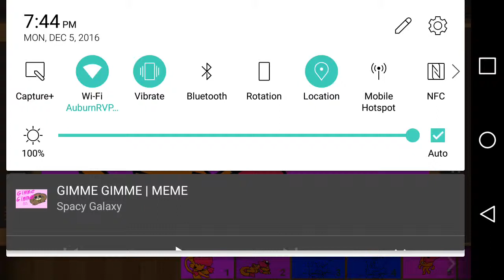Gimme gimme gimme meme